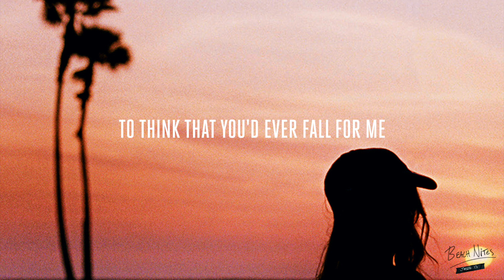Jason is - No Diving (Official Lyrics)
BEACH NITES:
li.sten.to/jason-is-beach-nites